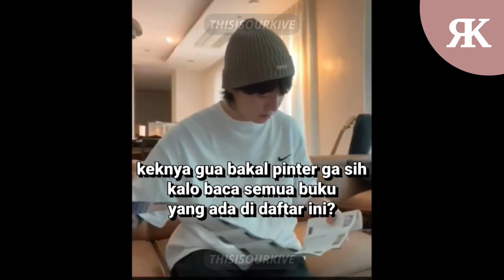DRAMA JK & JIMIN, BERTEMAN SAMA HANTU, NGAJAK NOBAR DIEM-DIEM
TIMESTAMPS
00:00 INTRO
00:10 ribet sama hp
01:36 ribet sama pamflet
02:46 misteri hilangnya komentar ARMY
03:17 pengen bertemen sama hantu
04:29 pertengkaran dramatis antara JK dan Jimin
07:33 ngajak ARMY nobar
08:28 OUTRO

)) I don't take request
)) User who posts rude/disrespectful/harassing comment will be blocked

)) Other Youtube channel: @ourpurplestory

-- Cassie --